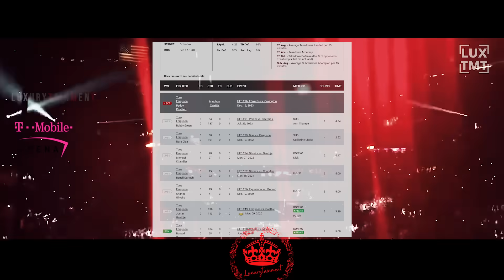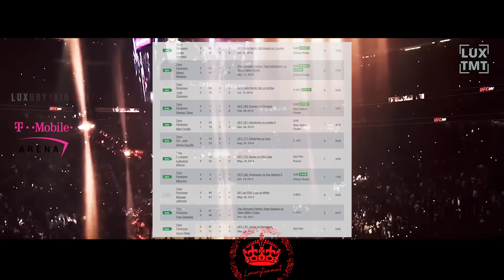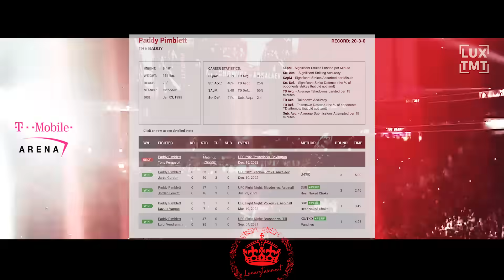Tony Ferguson vs Paddy Pimblett Full Fight Highlights analysis | Paddy the Baddy Wins?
Get ready for an electrifying battle that's set to rock the MMA world! tonyferguson and paddypimblett are gearing up for an epic showdown at UFC 296, and in this video, we're diving deep into what promises to be a fight for the ages.

Tony Ferguson, a seasoned warrior, is facing a pivotal moment in his career, as he attempts to avoid a staggering seventh consecutive loss. Meanwhile, Paddy Pimblett, fresh off a contentious victory over Jared Gordon, is looking to solidify his place in the spotlight.

The intrigue surrounding this fight has reached a fever pitch, with Paddy Pimblett opening as the betting favorite. We'll explore the concerns that fans have expressed about Tony Ferguson's chances and dissect the factors that make this matchup so compelling.

In this comprehensive breakdown, we'll analyze the strengths and weaknesses of both fighters, offering insights into their recent performances and the potential game-changers in this clash. Will Tony Ferguson stage a remarkable comeback, or will Paddy Pimblett continue his meteoric rise in the world of MMA?

Join us for a deep dive into the Tony Ferguson vs. Paddy Pimblett fight, complete with expert analysis, predictions, and all the excitement leading up to this momentous battle. Don't miss this chance to be part of the conversation as we unravel the story behind this epic showdown!